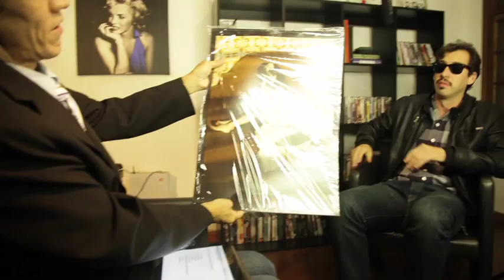Pastor Adelio entrevista Fernando Muylaert